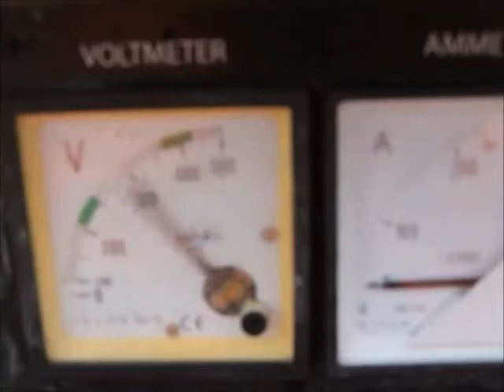Pramac GSW65D 2007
This second handed PRAMAC - GSW65D is in a good working condition and could be used directly. Pfeifer Heavy Machinery cares about organizing transportation, all necessary documents and everything related to the process of buying a used machine.

* 3 Phase Diesel Generator
* Rated voltage: 415V / 230V.
* Cooling: Water.
* Bunded Fuel tank capacity: 350Ltr
* Alternator Type: STAMFORD UCI 224E